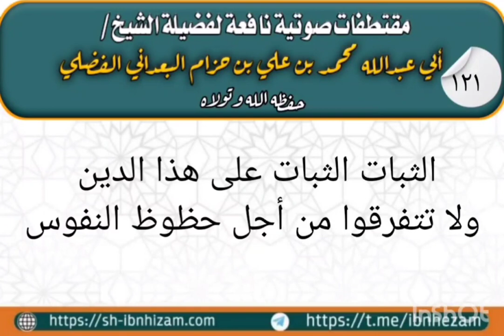الثبات الثبات على هذا الدين ولا تتفرقوا من أجل حظوظ النفوس